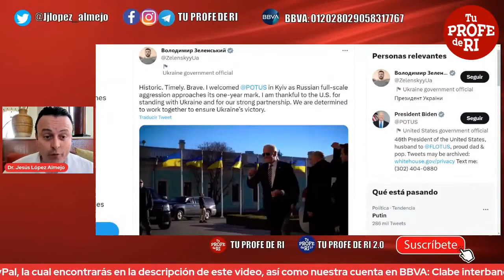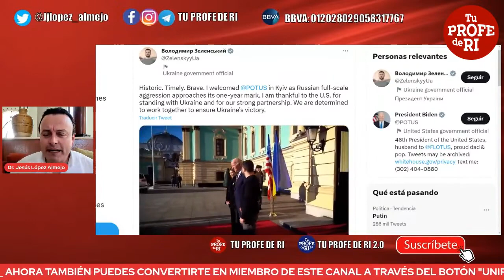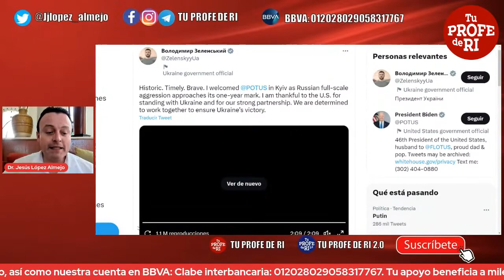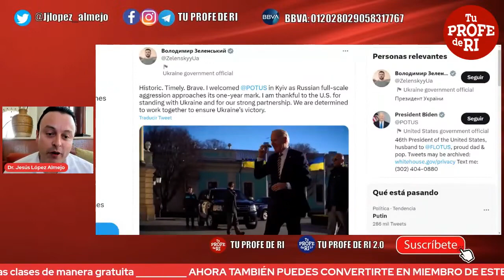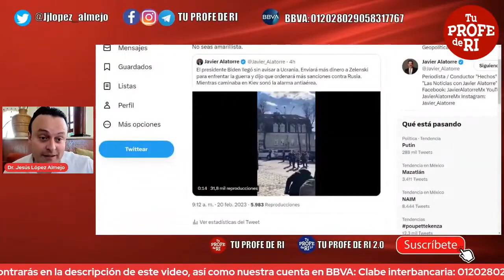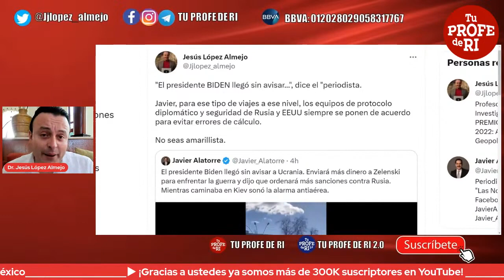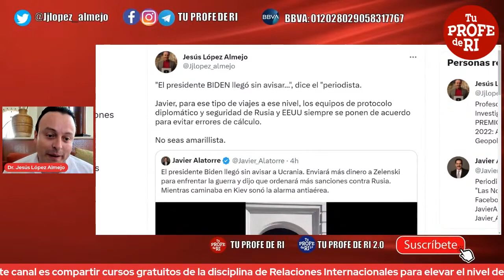ACABA DE PASAR: BIDEN PROVOCA A PUTIN. VISITA "SECRETA" A KIEV. OFRECE MÁS AYUDA MILITAR